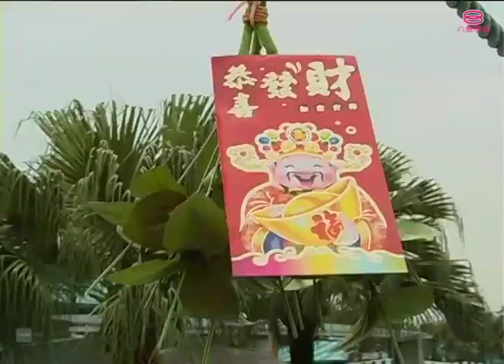翻滾GO好玩 第二季 GO-GO-GO! (Season 2) | Episode 9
主持人：Rickman谢承伟, Ken陈嘉健, Jack叶朝明, Jayson李业政

《翻滚GO好玩》是一个挑战嘉宾胆量和体力的户外游戏节目，由一群青春活力年轻人主持。

翻滾GO好玩 GO-GO-GO!